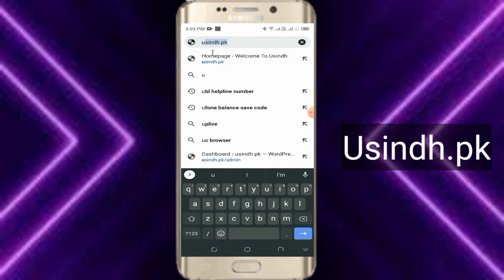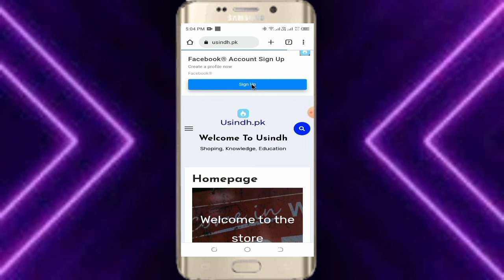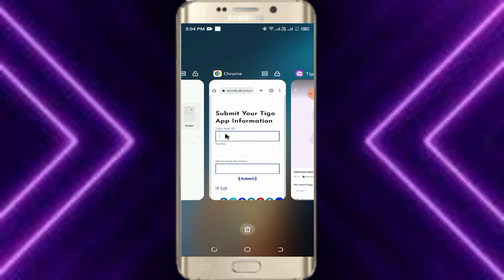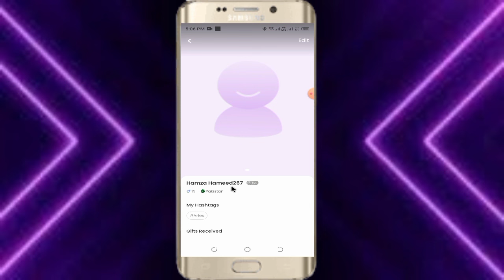Tigo App Free Coins - Tigo App Unlimited Coins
Welcome To _ Hamza Technical Tv

◈◈◈◈◈◈◈◈◈ { Links } ◈◈◈◈◈◈◈◈◈

▬▬▬▬: : Attention : :▬▬▬▬▬

1 - Tigo App
2 - Tigo
3 - Tigo App Free Coins
5 - Tigo App Unlimited Coins
6 - Tigo App Coin
7 - Tigo App Tricks
8 - How to get free coins from tigo app
9 - Tigo App Free Calls
10 - Tigo App Coins Method
Dont Forget